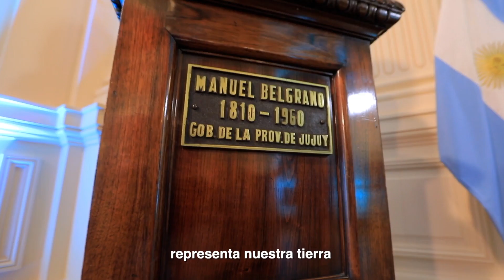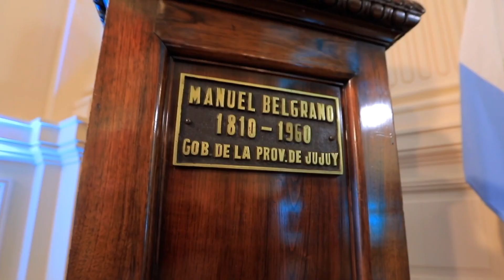Promesa de lealtad a la Bandera: alumnos de 4º grado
En el Bicentenario del paso a la inmortalidad del General Manuel Belgrano, enaltecemos su legado para que hoy seamos libres y seamos Patria. Alumnos de 4º grado, de cada rincón de nuestra Provincia, prometieron lealtad a la Bandera.

GERARDO MORALES
Gobernador de Jujuy